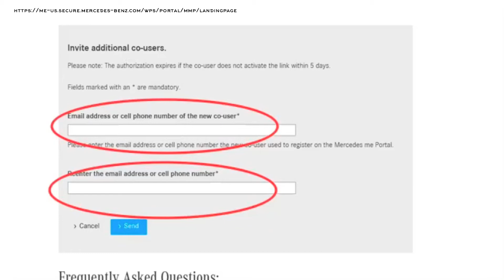How to Setup Mercedes Me Connect MMC for Multiple Users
如何共享奔驰汽车的手机软件给多个用户